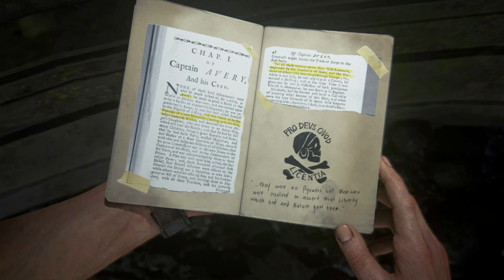Uncharted 4 A Thief's End (PC) Chapter 12 At Sea 4K (2024)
Uncharted 4: A Thief's End (PC) Gameplay Part 1 until the last part will include the full Gameplay on PC. This Uncharted 4: A Thief's End (PC) gameplay is recorded in 4K 60 FPS HDR on the PC and will include the full Story Campaign, hidden treasures, all puzzles with cinematic cutscenes.

Full gameplay is recorded in 4K 60ᶠᵖˢ HDR on PC without commentary to bring you the complete narrative experience.

Uncharted 4: A Thief's End is an action-adventure game played from a third-person perspective, with platforming elements. Players traverse several environments, moving through locations including towns, buildings, and wilderness to advance through the game's story. Players use firearms, melee combat, and stealth to combat hostile enemies. For most of the game, players control Nathan Drake—a treasure hunter who is physically adept and can jump, sprint, climb, swim, scale narrow ledges and walls, swing with a rope, use a grappling hook and perform other acrobatic actions.